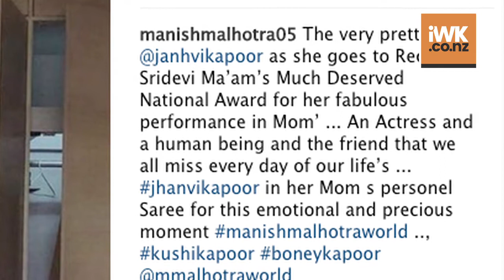Janhvi wears Mom Sridevi’s Saree for National Awards ceremony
Late actor Sridevi, who ruled on our hearts for many years with her brilliant performances, recently honoured with best actor award for her film “Mom” at 65th National Awards in New Delhi. Boney Kapoor along with daughters Janhvi Kapoor and Khushi Kapoor went on the stage to receive Sridevi's award given by President Ram Nath Kovind and Information and Broadcasting and Textiles Minister Smriti Irani. For Awards' ceremony, Sridevi’s daughter Janhvi Kapoor wore Sridevi's saree, revealed by designer and close family friend Manish Malhotra.  At the ceremony, Asked what advice Boney Kapoor would like to give to all the young fans who want to be like Sridevi, Boney got his daughters, who looked simple and elegant in ethnic wear forward.